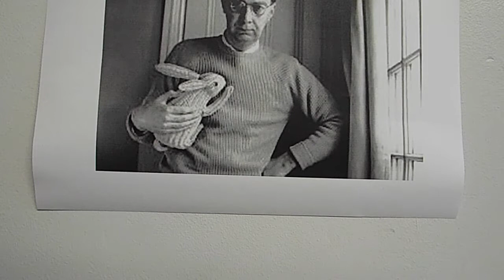Philip Larkin - "Mr Bleaney" version 2 (read by Simon Zonenblick)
From Larkin's 1964 collection The Whitsun Weddings.  This is a re-recording, as in my first attempt the ending was abrupt. However, I feel the portrayal of the narrator is somewhat overly sneering, as overly pandering to the stereotype of Larkin, and am not 100% happy with it.  I will let you be the judge.